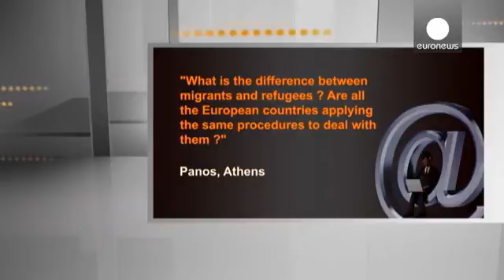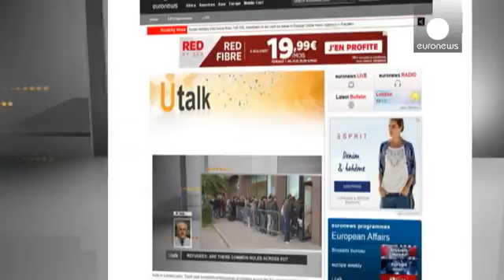Rifugiati: esistono regole comuni in Europa? - utalk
Panos, da Atene, chiede: "Qual è la differenza tra migranti e rifugiati? I Paesi europei applicano tutti le stesse procedure nel trattare i loro casi?"

Risponde Jean-François Ploquin, direttore di "Forum réfugiés", associazione francese per l'accoglienza dei rifugiati e la difesa del diritto di asilo: "I migranti per definizione sono persone che si spostano da un luogo a un altro, i rifugiati sono coloro che lo fanno perché cercano protezione, poiché fuggono da un grande pericolo per la loro vi…